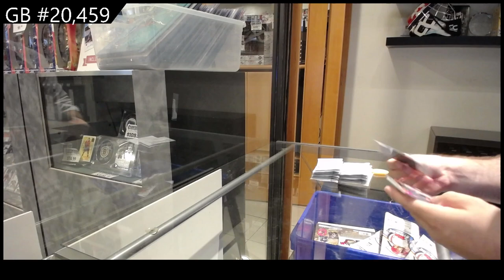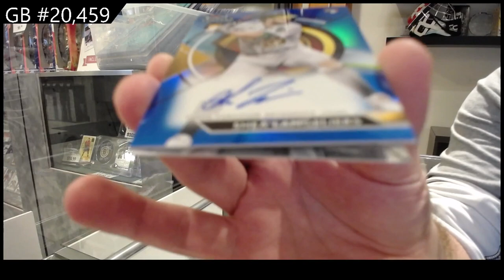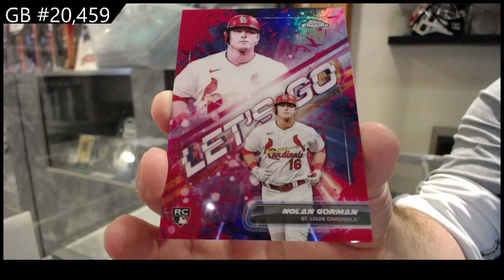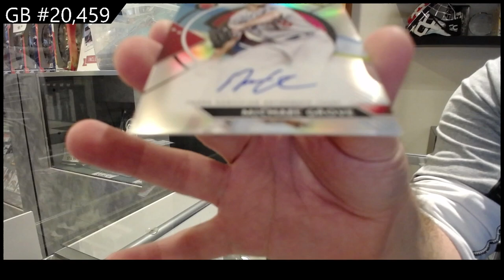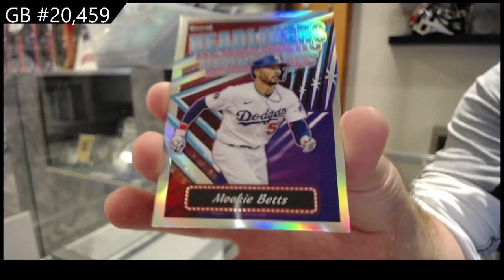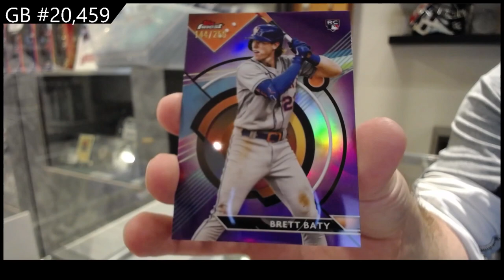2023 Topps Finest Baseball Box Break - C&C GB #20,459